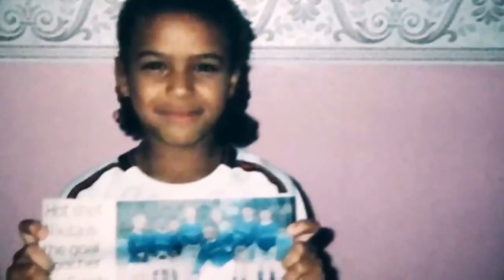Rachel Yankey caught up with Nikita Parris this week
Speaking head in silhouette "I remember Mo Marley taking me to a England game it was against the Netherlands and you scored that cheeky free kick." Smiling face with open mouth and cold sweat